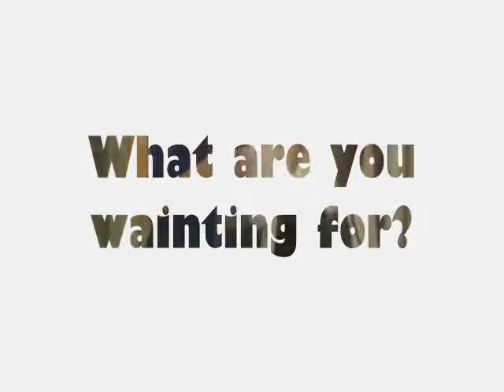wine commercial BSP 3M group 4